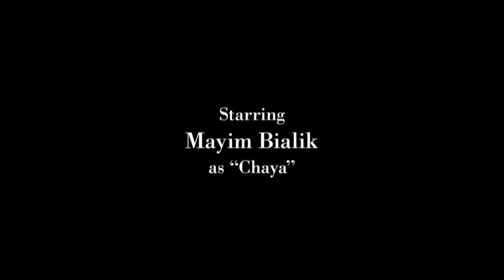Jamie Elman & Eli Batalion - YidLife Crisis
Despite the fact that their career choices have disappointed their parents, longtime friends Jamie Elman and Eli Batalion decided to pursue their dream of breaking into the media industry and formed the Yiddish sensation that is sweeping the nation: YidLife Crisis. In their humorous talk, Jamie and Eli break down why they decided to create a Yiddish based show and how important it is to bring their Jewish culture and history into the modern and secular world. Make sure not to miss this talk and find out the answer to the age old question: is it appropriate to slice smoked meat with a machine?